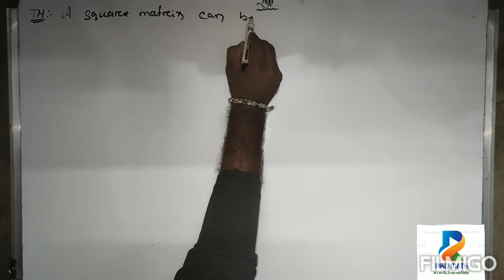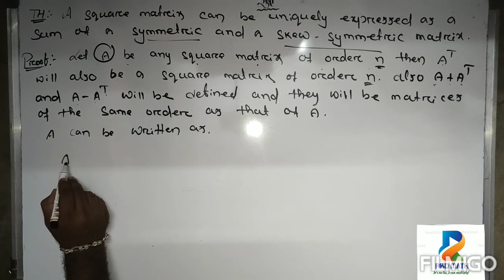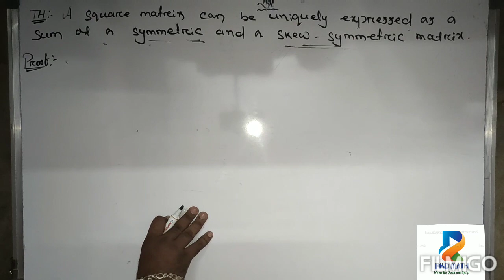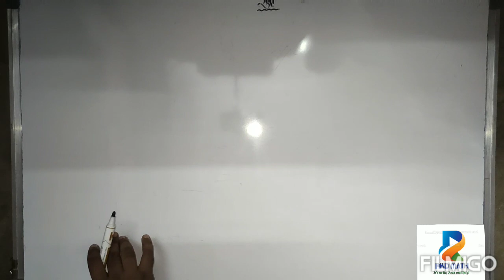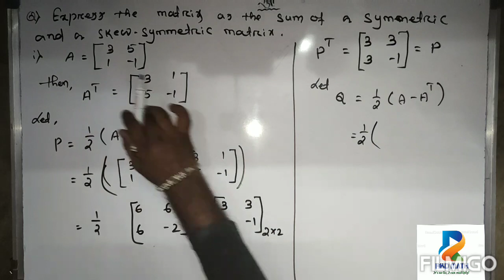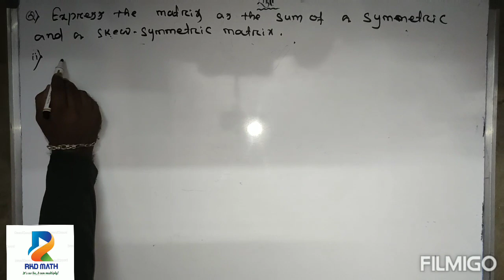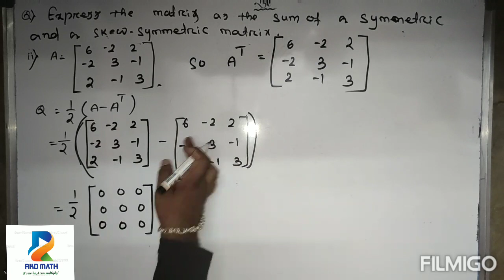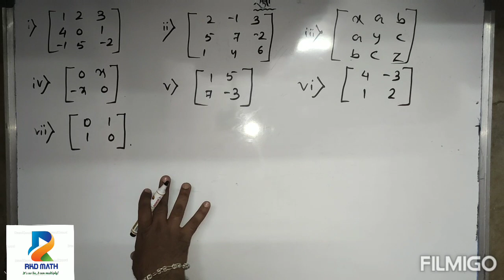Matrices (lecture -9) problems by using symmetric and skew-symmetric matrices .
How a square matrix can be expressed as the sum of symmetric and skew-symmetric matrix

symmetric matrix and skew-symmetric matrix